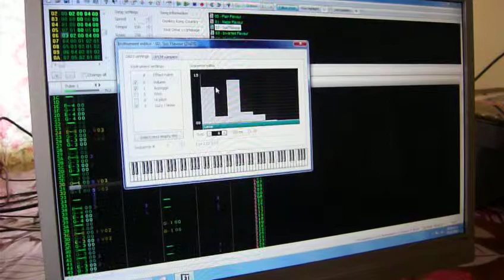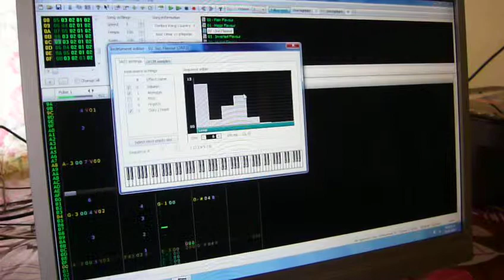Creación de música de videojuegos, etc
Este programa te hace que las cosas las hagas más fácil, en la creación de música de videojuegos, infinidades solo hay que ser paciente.